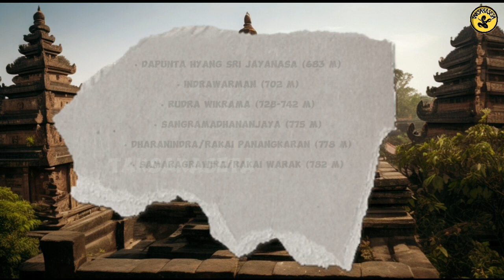Runtuhnya Kerajaan Sriwijaya Setelah Diserang Majapahit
Kerajaan Sriwijaya menjadi lambang kemegahan Pulau Sumatra. Sejarahnya yang memikat menggambarkan bagaimana kejayaan ini berdiri setara dengan Kerajaan Majapahit yang berada di Timur Pulau Jawa. Dalam benak para sejarawan, gambaran tentang kebesaran ini terukir abadi, melewati lorong waktu hingga kini.

Lokasi kerajaan sriwijaya
Palembang
Raja sriwijaya
Runtuhnya kerajaan sriwijaya
Sejarah indonesia
Sejarah kerajaan sriwijaya
Sejarah nusantara
Sriwijaya vs majapahit
belajar sejarah indonesia
kerajaan majapahit
kerajaan nusantara
peninggalan kerajaan sriwijaya
prasasti kerajaan sriwijaya
raja kerajaan sriwijaya
sejarah kerajaan sriwijaya
sejarah nusantara yang disembunyikan
sejarah sriwijaya
Fakta sejarah